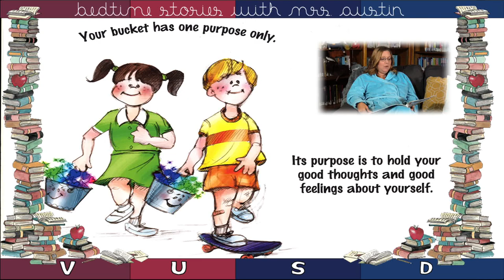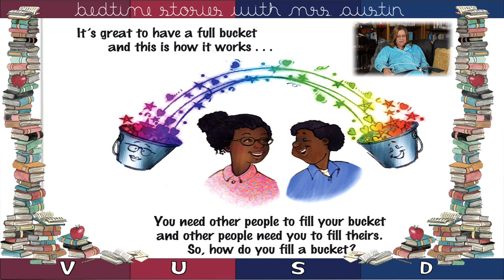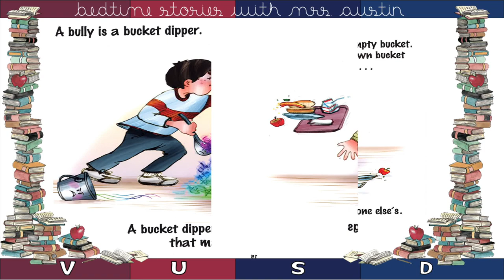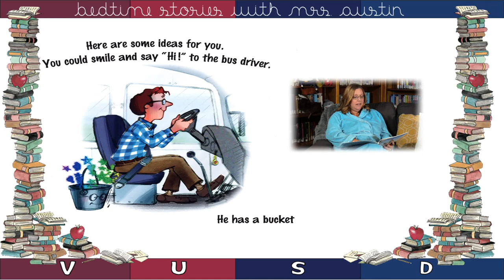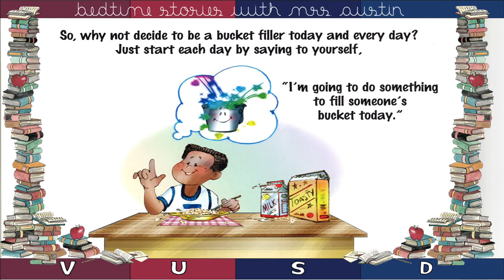Bedtime Stories with VUSD: Have You Filled a Bucket Today?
📖📚📖 Have You Filled a Bucket Today? A Guide to Daily Happiness for Kids by Carol McCloud | Read-Along 📖📚📖

Through sweet, simple prose and vivid illustrations, this heartwarming book encourages positive behavior as children see how very easy and rewarding it is to express kindness, appreciation and love on a daily basis.

The next video will premier on September 10th at 6:55 pm. What book do you want Mrs. Austin to read next? Fill out this form